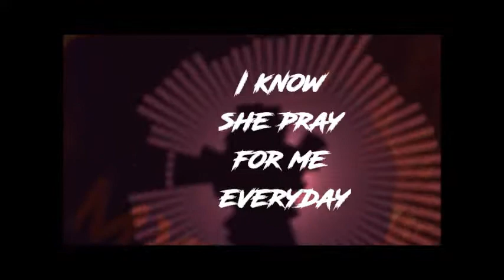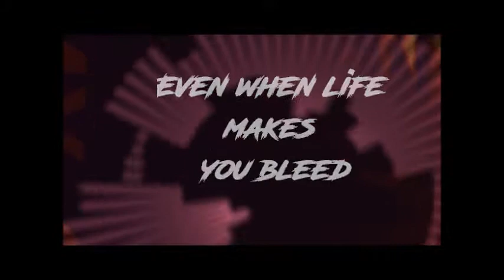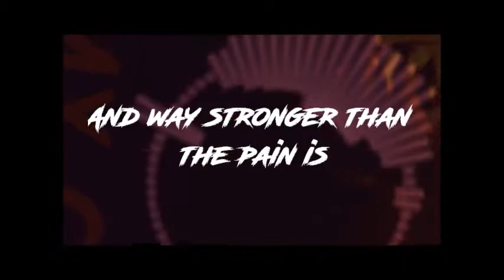VI THE LAW - OFF MY CHEST (LYRIC VIDEO)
We all go through alot this is for everyone who feels they need closure. Who feels like the walls of the world are closing in on them. Off My Chest audio, now with lyrics.